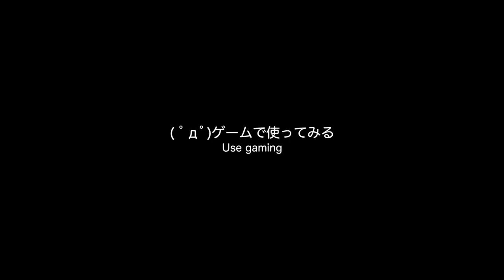トラックボールでゲームをプレイしてみるとどうなる？【LuminousDiary_292】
( ﾟдﾟ)素人にはおすすめできない。

●ロジクール ワイヤレストラックボールマウス『M570t』

　Breakthrough_ace.輝鳴
●キャラクターデザイン・キービジュアル：
　そらのん
●ルミ・ミレーニア オリジナルキャラクターデザイン：
　なか